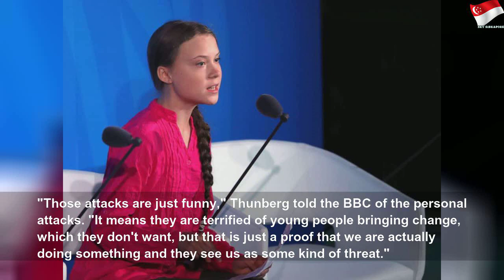greta thunberg won t waste time talking to trump 5e0a904f287d7